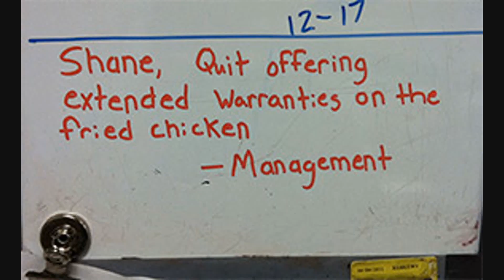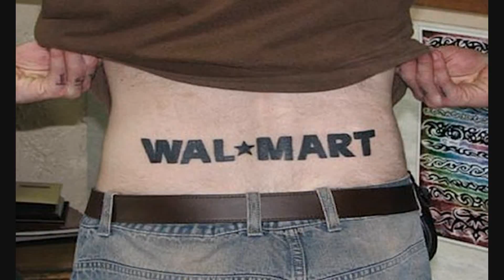NEW People of Walmart August #5